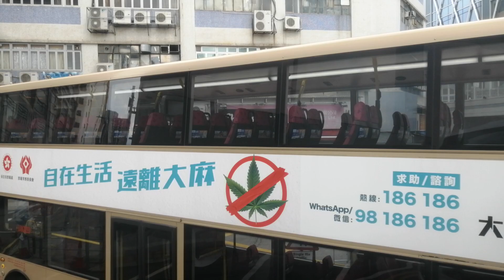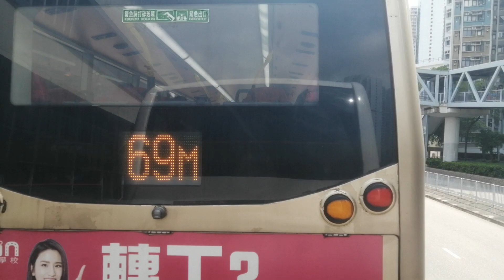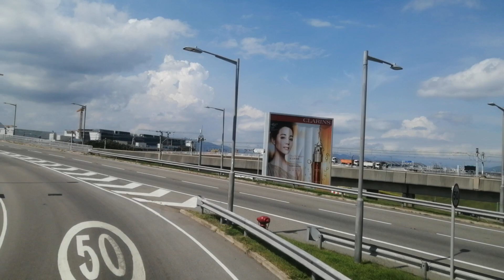(改道後)龍運巴士A37線普通速行車片段 (往機場)